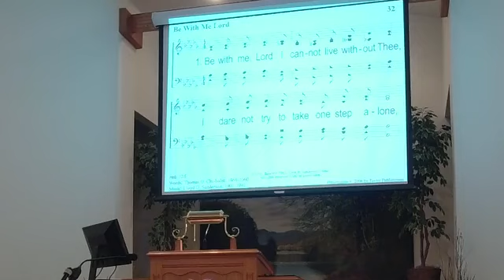Sunday Morning Worship February 19 2023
The Good Confession and the Church Part II